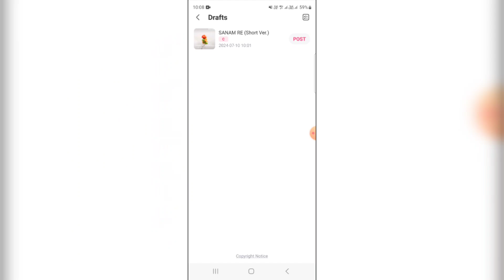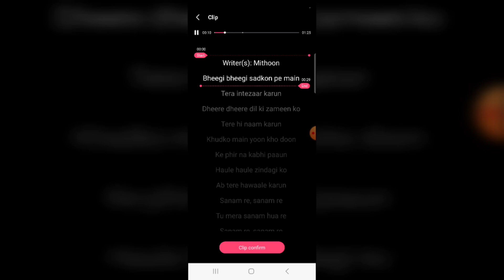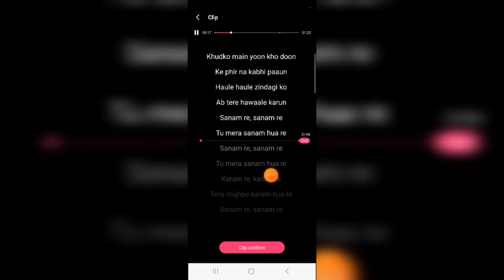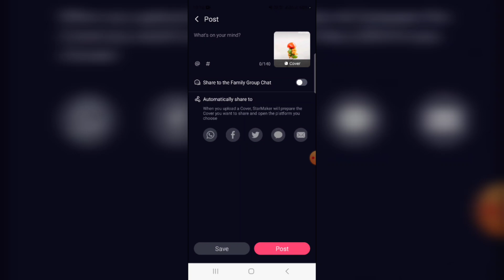Starmaker New Features 2024 | Starmaker Song Recording features